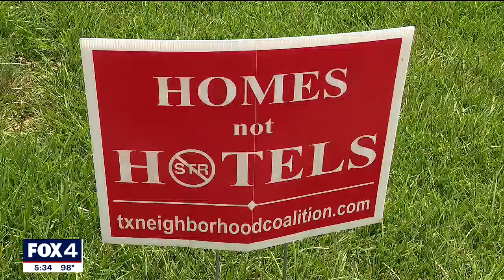Short-term rentals could be zoned the same as hotels in Dallas, preventing them from neighborhoods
The Dallas City Council took a significant step late Wednesday that could change the landscape of where short-term rentals are allowed in the city.